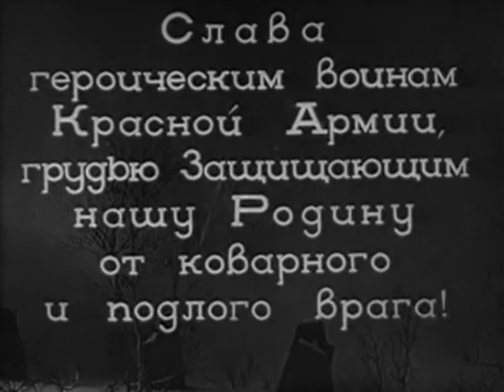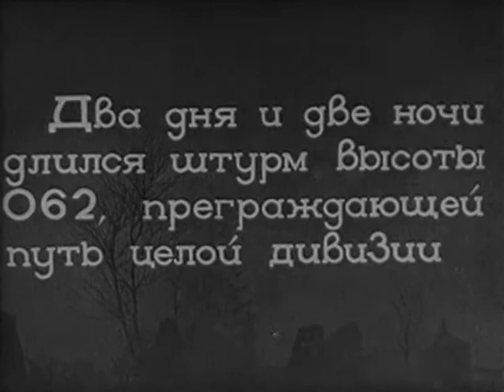В тылу врага 1941 / In the Rear of the Enemy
В тылу врага / In the Rear of the Enemy
Режиссер -  Евгений Шнейдер
Автор сценария -  Рудольф Бершадский
Оператор -  Александр Шеленков, Николай Прозоровский
Художник-постановщик -  Иван Степанов
Композитор -  Давид Блок
В  главных ролях -  Николай Крючков, Александр Гречанный, Павел Шпрингфельд, Александр Баранов, Пётр Соболевский, Пётр Савин, Василий Галактионов, Николай Рыжов, Николай Ярочкин, Иван Рыжов
Производство -  Союздетфильм

В тылу врага (1941) - художественный фильм, снятый в 1941 году режиссёром Евгением Шнейдером, рассказывает о мужестве и героизме советских воинов, проявленных во время Зимней войны с Финляндией (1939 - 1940).

Действие фильма происходит зимой 1940 года во время войны с Финляндией. Во время отступления финны забыли смотать свои линии связи. Красноармейцами был найден телефон с проводом, ведущим на финскую территорию. Трем советским разведчикам во главе с красноармейцем Бойковым (Николай Крючков) приказывают узнать, куда ведет этот провод и проверить наличие противника в хуторе за линией фронта. Бойков вместе с товарищами на лыжах пробираются к хутору по пути заметив обрыв провода, но не соединив его предполагая, что им может воспользоваться противник. В хуторе они прячутся на чердаке одного из домов и наблюдают прибытие большой группы финских лыжников готовящихся к атаке. Одному из разведчиков надо прорваться к своим или соединить провода, чтобы предупредить советские войска о скоплении сил противника…

Интересные факты:
- После Великой Отечественной войны фильмов о Советско-финской войне в СССР не снимали
- Фильм вышел в прокат 14 июля 1941 года. В самые трагические дни начала войны
- На погонах убитых финнов видна свастика. Финские ВВС и танковые части использовали свастику (хакаристи) с 1918 по 1944 год
- Имена главных героев совпадают с именами актёров их сыгравших - Николай, Сашко и Павел

Рецензия:
Фильм, конечно, типично пропагандистский того времени, это. Но зато это практически единственный фильм про финскую войну - за это спасибо. Неувязок особо нет, винтовки были такие советские СВТ, верно, каски наши довоенные тоже именно такого вида как показано, холмистая местность карельского перешейка предполагает и спуски, и подъемы во всех направлениях...
Что касается реальной войны, да СССР начал первым, однако то, что финны в 20-е годы сами вторгались на территорию Карелии и то, что они воевали вместе с Гитлером в ВОВ, нас оправдывает и ставит все точки над «и». Не очень-то они «белые и пушистые», вспомнить хотя бы как финские солдаты жестоко расправились с ранеными красноармейцами, попавшими в плен в районе Леметти в феврале 1940 года...

In the Rear of the Enemy (1941)
Director - Yevgeni Shneider
Writer - Rudolf Bershadskiy
Cinematography - Aleksandr Shelenkov, Nikolay Prozorovskiy
Art Director - Ivan Stepanov
Cast - Nikolay Kryuchkov, Aleksandr Grechanyy, Pavel Shpringfeld, Aleksandr Baranov, Pyotr Sobolevskiy, Pyotr Savin, Vasiliy Galaktionov, Nikolay Ryzhov, Nikolay Yarochkin, Ivan Ryzhov

In the Rear of the Enemy (1941) - is a Soviet movie directed by Yevgeni Shneider about the courage and heroism of Soviet soldiers shown during the Winter War with Finland (1939 – 1940).
During the Winter War three Soviet soldiers perform a risky recon mission.